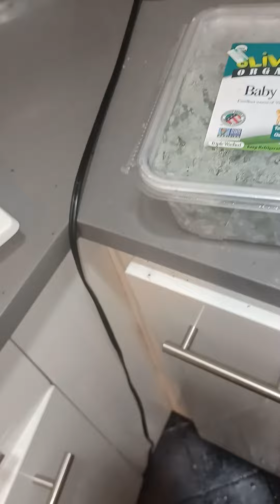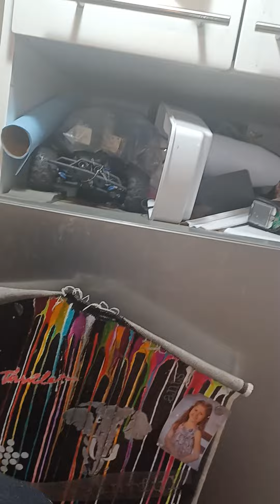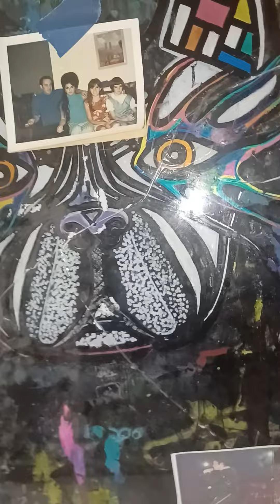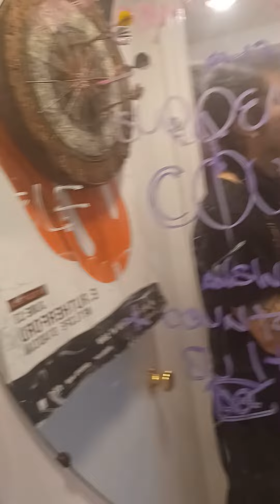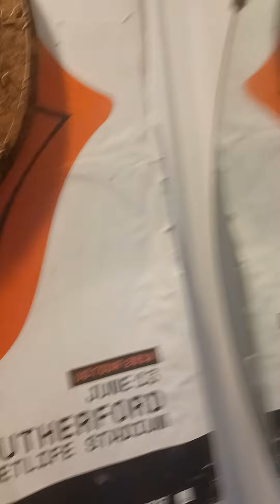07082022 : hellp : HELL whathefuccedupdate . . . 105° in kitchen again for 39 days : landlord ransom